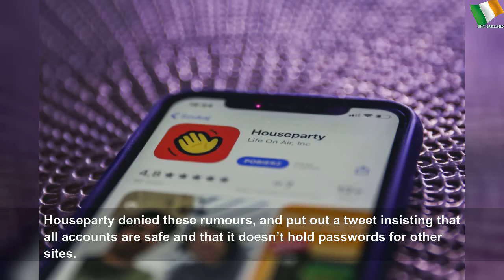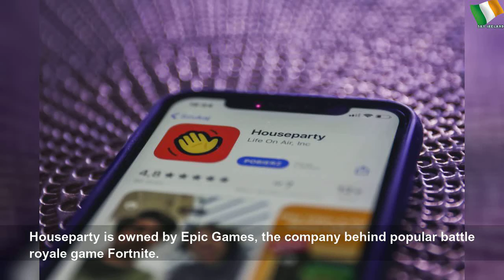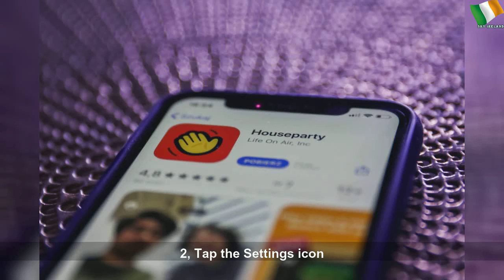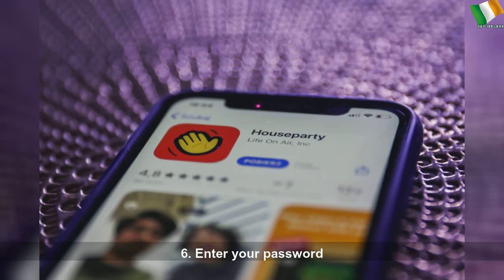Houseparty app offers $1m reward for proof of sabotage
Houseparty app offers $1m reward for proof of sabotage | Important Lot
The maker of a video calling app that is easing the loneliness of coronavirus lockdown have denied claims circulating on social media that it has been hacked. Houseparty has shot to popularity in recent weeks, chiefly because it allows people in locked-down countries like the UK or Italy to catch up with friends and family from the safety of their homes. But several posters on social media claimed that Houseparty was to blame for their other...